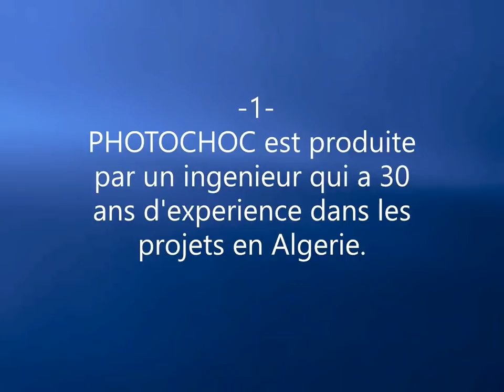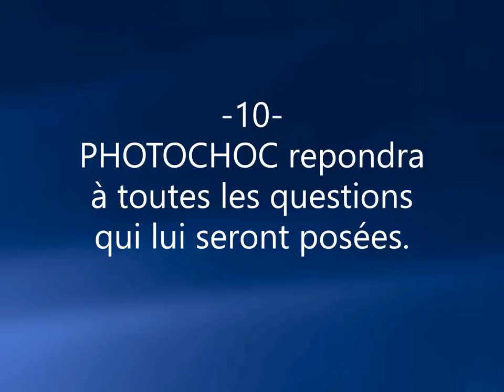MOSQUEE D'ALGER REALISATION DU MIHRAB ET MENBAR DANS UN ATELIER A MEDEA